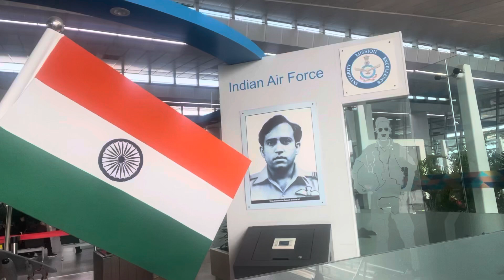Airforce Group X-Y aspirants | Absolutely Authentic News will give you soon | Stay Tune with me 👍🤝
Sandeep Sir’s Doon Defence Academy is nestled in the lap of nature with a carefully designed infrastructure, conducive to tapping the potential of each of our students to the optimum. With a perfect blend of academic and co-curricular activities, it nurtures the DDA Diamonds encouraging the best out of them, so that they evolve as wholesome individuals, ready to face the world and contribute to its well-being. DDA’s Pratham Pag- Foundation is not just any school, it is a melting pot of varied cultures, inexhaustible talents and exquisite creativity. If you are looking for a haven to realize your dreams as a Defence or Merchant Navy star, a sport star, an artist or an academician, Sandeep Sirs DDA is the best place to be!
Registration open for the Academic Year 2022-23